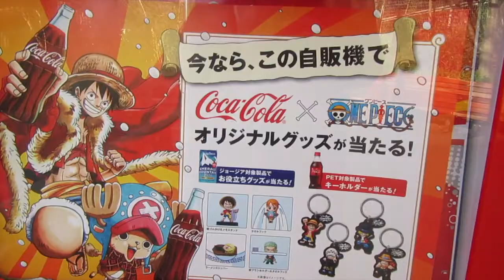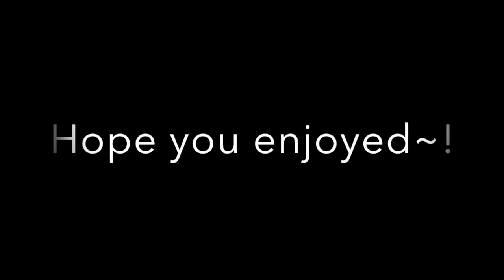Japan Trip 2015-2016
Just a sum up of clips from my trip to Japan~